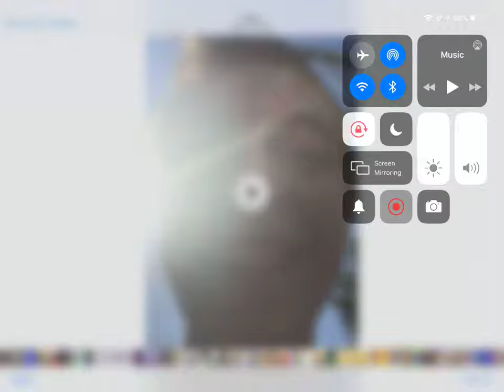Free Like Video